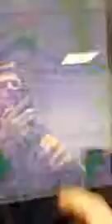Gelecekte Ayna-POSH iMirror/iAyna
POSH iMirror/iAyna
Ayna nedir ve geleceğin aynaları nasıl olmalıdır?
Ayna, ışığın % 100'e yakın bir kısmını düzgün olarak yansıtan cilalı yüzey.

Metal yüzeylerin parlatılmasıyla ilk ayna elde edilmiştir. Daha sonraları ise, cam levhaların bir yüzeyleri civa amalgamaları ile kaplanarak, ayna elde edilmiştir. Günümüzde ise, genellikle cam levhaların bir yüzü, ince bir gümüş tabakası ile sırlanarak elde edilir. Bazen gümüş yerine alüminyum, altın, hatta platin dahi kullanılır. Alüminyum sırlı aynalar, dalga boyu 0,4 mikrondan küçük olan morötesi ışınları da yansıtırlar. Aynalar; düz, küresel ve parabolik diye üç gruba ayrılırlar
Aynalar Nasıl Yapılır?
Yüzyıllarca önce (17.yüzyıla kadar), yüzeyi iyice parlatılmış düz metal levhalardan yapılan aynalar, daha sonraları yerlerini bir yüzü çok ince bir metal katmanıyla kaplanmış cam levhalara bıraktılar. Sır adı verilen bu metal kaplama, aynanın ışığı yansıtarak görüntü vermesini sağlar. Kolayca şekil verilip cilalanabilmeleri, böylelikle pürüzsüz hale getirilebilmeleri ve dayanıklı olmaları nedeniyle metaller, ayna yapımında çok eskiden beri kullanılırdı. Milattan önceki zamanlarda Mısırlılar, Etrüskler, Yunanlılar ve Romalılar'ın bronz el aynaları kullandığı bilinmektedir. Daha değerli olanları ise gümüşten yapılırdı. Çok eskiden metalle kaplanmış cam aynaların kullanıldığına dair kayıtlara da rastlanmaktadır. Fakat bu yöntem o zamanlar yaygınlaşmamıştır.

Günümüzden yalnızca üç yüzyıl öncesine kadar Venedik Cumhuriyeti, Avrupa'da cam eşya ve özellikle de ayna yapımının gizine sahip tek ülkeydi. Venedikliler bu sırrı büyük bir özenle saklıyorlardı. Ayna ve cam eşya fabrikalarını Murano adasında kurmuşlardı ve bu adaya camcı ustalarından başkasının girmesine de izin vermiyorlardı. Bu sırrı Fransızlar, adadan zorla kaçırdıkları dört usta sayesinde öğrendiler ve bundan sonra ayna yapımı bir giz olmaktan çıkmaya başladı.

Ayna yapımında Venedikliler'in kullandığı yöntem özetle şöyleydi; İnce bir kalay yaprak düz bir şekilde yayılır, üstü cıva ile kaplanır. Cıvanın fazlası sıkıştırılarak alındıktan sonra, üstüne bir kâğıt ve onun da üstüne bir cam levha konur. Şimdi sıra aradaki kâğıdın yavaşça çekilip alınmasına gelmiştir. Bu sırada kalay ve cıva bir amalgam oluşturarak camın alt yüzeyini kaplar. Şimdi tek yapılacak şey camın arkasına sırı koruyacak bir sırt geçirilmesinden ibarettir.

Venedikliler'in kullandığı yöntem, 19. Yüzyılda yerini yeni bir yönteme bırakmıştır. Alman kimyacı Justus von Liebig (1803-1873), camın üzerine bir çözeltiyle gümüş kaplama yöntemini bulmuş, bu yöntem günümüzde bile günlük amaçlar için kullanılan aynaların üretiminde uygulanmaya başlanmıştır. Yumuşak gümüş tabakasının çizilmemesi için bakır sülfat gibi maddelerle kaplama ve boyama işlemleri yapılmaktadır.

Bilimsel çalışmalarda kullanılan aynalarda ise, camın ışığın bir bölümünü soğurmasını önlemek amacıyla ön yüzler de gümüşlenir.
Ayna Çeşitleri Nelerdir?
Ayna çeşitleri

Temel olarak üçe ayrılır.
Düz aynalar

 Düzlem ayna

Yansıtıcı yüzeyi düz olan aynalardır. Cisimlerin aynada oluşan görünümleri cisimlerden çıkarak aynada yansıyan ışınların uzantılarının kesiştiği yerde oluşur. Bu şekilde oluşan görüntülere zahiri veya sanal görüntü denir. Yansıyan ışınların kendilerinin kesişimiyle oluşan görüntülere ise gerçek görüntü denir.
Küresel aynalar

 Küresel aynalar

    Küresel aynalar da kendi içinde ikiye ayrılır. Çukur ayna, Tümsek ayna

Çukur aynada, merkezin dış tarafındaki bir cismin görüntüsü, merkez ile odak arasında cisimden küçük, ters ve gerçek bir görüntüdür. Cisim merkezdeyken görüntüsü de merkezde ters, gerçek ve boyu cismin boyuna eşittir. Cisim merkezle odak arasındayken görüntü merkezin dışında ters, gerçek ve cisimden büyüktür. Cisim odak ile ayna arasında ise, görüntüsü aynanın arkasında düz, zahiri ve cisimden büyüktür.

Yansıtıcı yüzeyi tümsektir.Tümsek aynanın önünde bulunan bir cismin görüntüsü ise, daima odak ile ayna arasında, cisimden küçük, düz ve zahiridir. Cisim, aynanın tepe noktasına geldiği zaman, görüntünün boyu cismin boyuna eşit olur. Tümsek ayna, cisimlerin görüntülerini küçültebilme ve gelen paralel ışınları dağıtma özelliğine sahiptir.
Parabolik aynalar